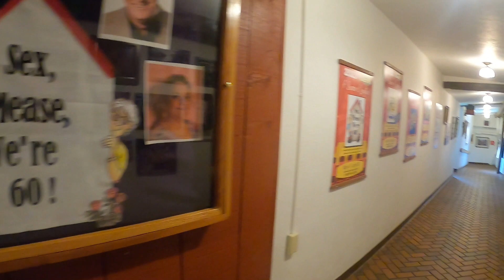Cornwell's Turkeyville, MI On 69 South of Lansing. Corvette show & Train ride next! 5-21-2023